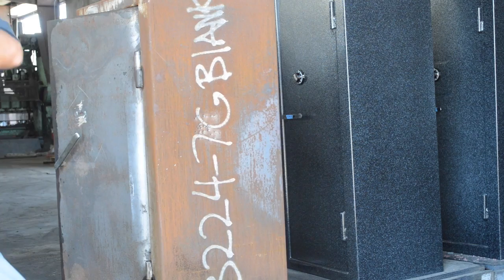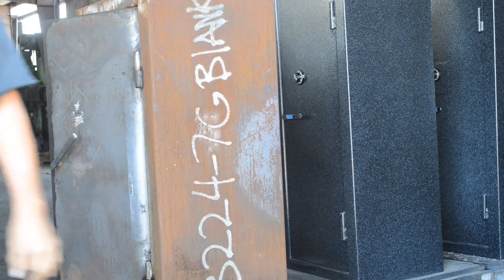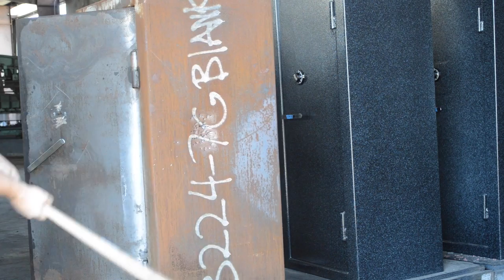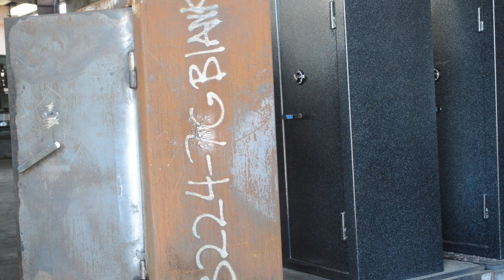Breaking Into A Safe With An Axe | Sturdy Gun Safes 3/16" Body Versus A Competitors 11g Body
Axe attack on a standard 3/16" thick Sturdy Gun Safe vs. a competitors 11g body. Watch how quickly breaking into a safe can be. Many thin steeled gun safes get broken into every day with non powered tools, so get a thick steeled safe and get the security you need!